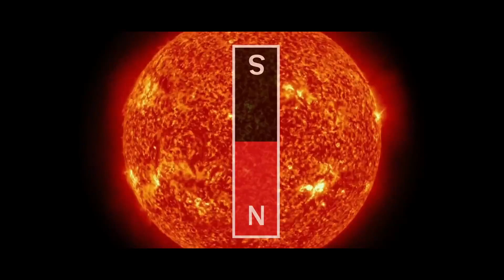What If the Sun Suddenly Dimmed Down? | Sun Suddenly Disappeared? | little ice age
What If the Sun Dimmed Down?

What If the Sun Suddenly Disappeared?

 sun dimmed down
fading sun,
sun dimmed down,
is the sun dimming,
solar minimum cycle,
solar cycle,magnetic poles flip,
amount of energy the sun expels,
radiation levels,
little ice age,
cooling temperatures,
power of our star,
agricultural crisis,
possible scenario,
documentaries